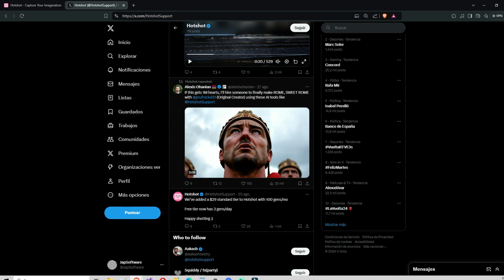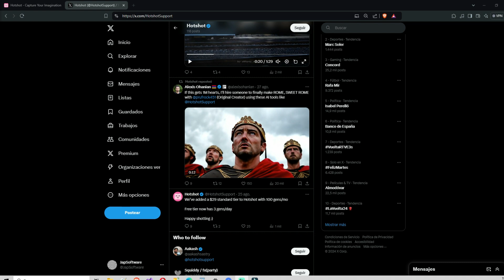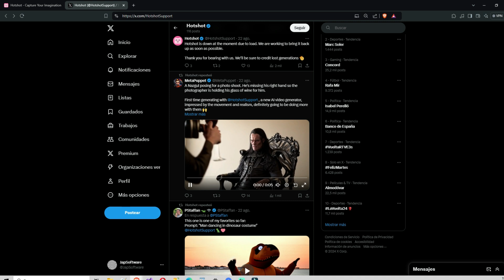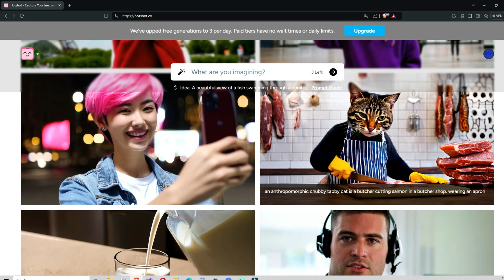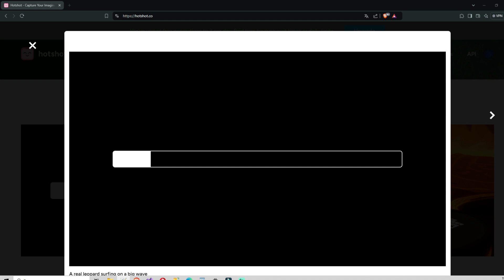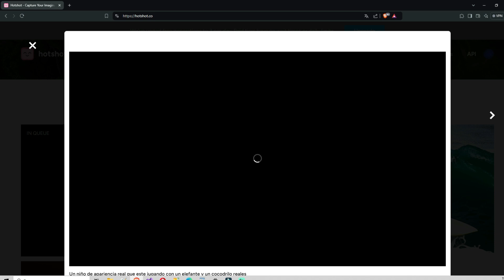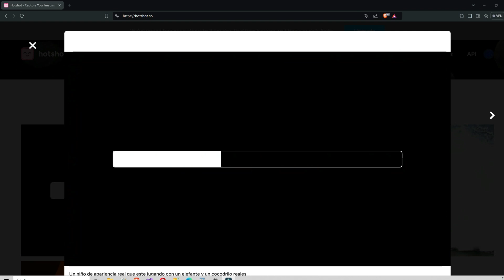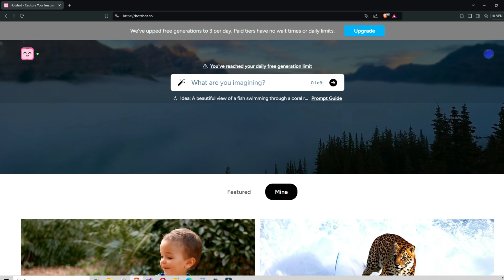Nueva que IA genera videos a partir de texto